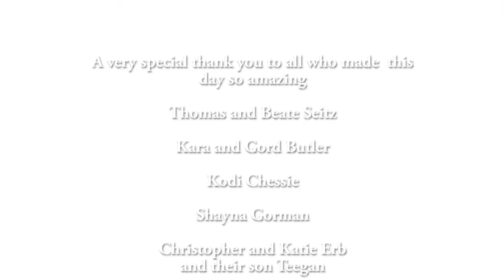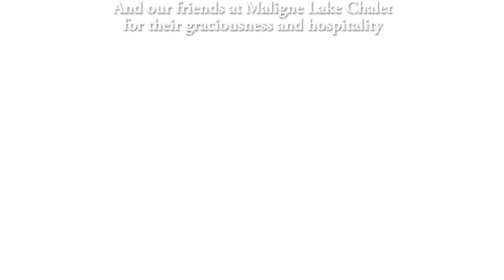A Marriage @ Maligne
Karissa and Sebastians wedding in The Rockies. Marriage@Maligne